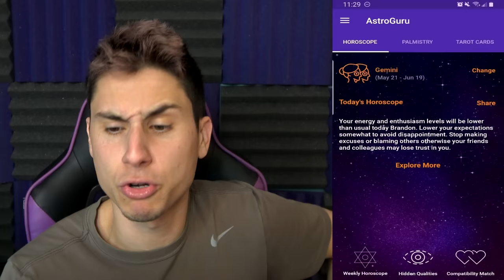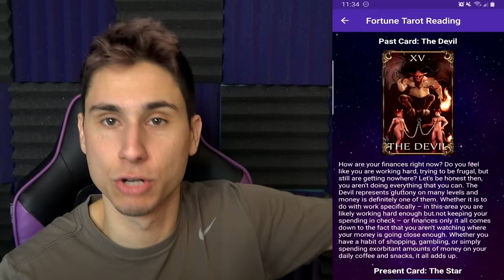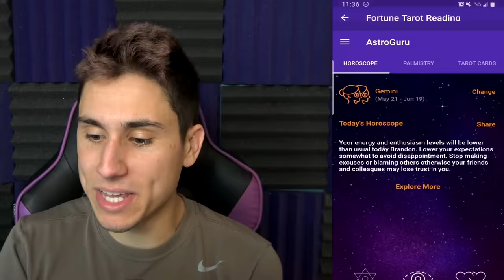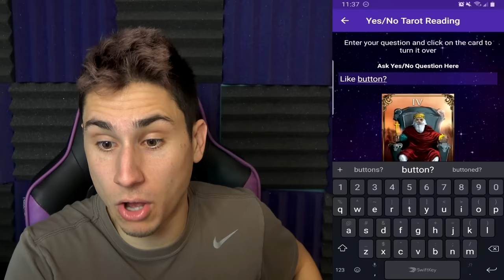AN APP PREDICTED MY FUTURE! | Fortune Telling App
An app predicted my future | The Frustrated Gamer vlogs are back with a free fortune telling app that will read your palm and tell you your future! Find out today! I have always wanted to get my palm read but I am always too cheap so a free palm reading app is perfect!